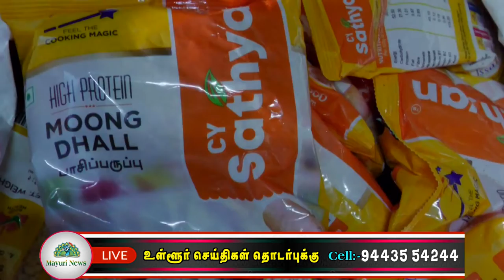21 பொருட்கள் அடங்கிய பொங்கல் பரிசு தொகுப்பு - ஆட்சியர் விஷ்ணு தொடங்கி வைத்தார் | PONGAL THOKUPU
தமிழர் திருநாளான தைப்பொங்கலை  சிறப்பாக கொண்டாடும் வகையில் அரிசி குடும்ப அட்டைதாரர்களுக்கு மற்றும் இலங்கைத் தமிழர் மறுவாழ்வு முகாம்களில் வசிக்கும் குடும்பங்களுக்கும் பச்சரிசி, வெல்லம், பாசிப்பருப்பு ,நெய் உள்ளிட்ட 21 பொருட்கள் அடங்கிய பொங்கல் பரிசு தொகுப்பு வழங்கப்படுகிறது. இதனை சென்னையில் முதல்வர் மு.க ஸ்டாலின் தொடங்கி வைத்தார். இதன் தொடர்ச்சியாக நெல்லை பாளையங்கோட்டை தியாகராஜ நகரில் உள்ள நியாய விலை கடையில் நடந்த நிகழ்ச்சியில் மாவட்ட ஆட்சியர் விஷ்ணு , முன்னாள் சட்டப்பேரவை தலைவர் ஆவுடையப்பன், பாளையங்கோட்டை சட்டமன்ற உறுப்பினர் அப்துல் வகாப் ஆகியோர்  பொங்கல் பரிசுத் தொகுப்பினை  பொதுமக்களுக்கு வழங்கி தொடங்கி வைத்தனர்.
    நிகழ்ச்சியில் நெல்லை மத்திய கூட்டுறவு வங்கி மேலாண்மை இயக்குனர் சுபாஷினி, முன்னாள் சட்டமன்ற உறுப்பினர் ஏ.எல்.எஸ்.லட்சுமணன், உள்ளிட்டவர்கள் கலந்து கொண்டனர்.